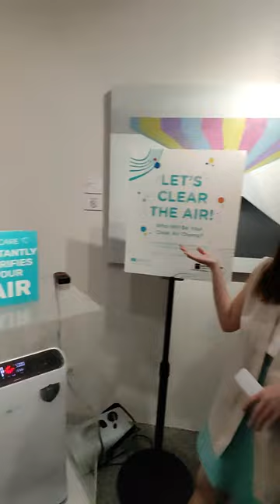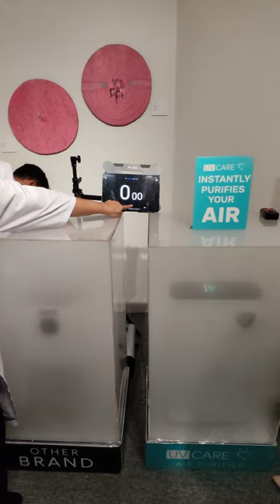UV Care Super Air Cleaner instantly purifies your air